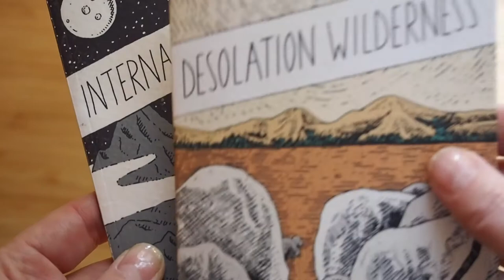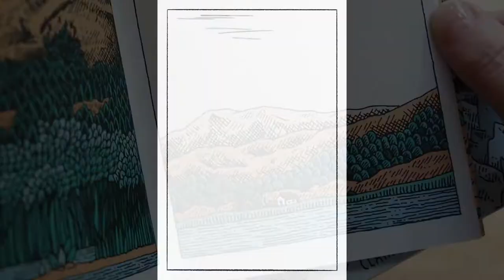Trailer for 'Outer Wilderness' by Claire Scully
'Outer Wilderness' by Claire Scully - out June 2022 and part of Avery Hill Publishing's kickstarter